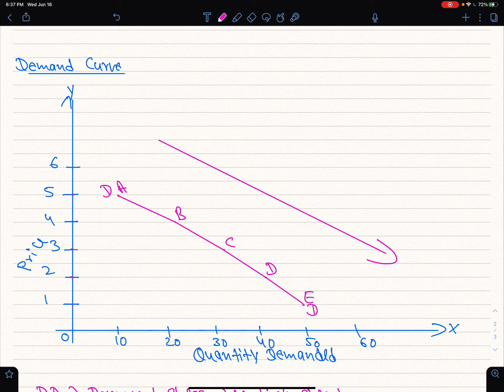Class 12|Economics|Chapter 1|Part 5|Law Of Demand along with Demand Schedule|Table & Demand Curve